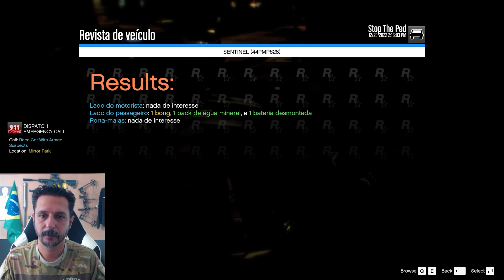TENTOU FUGIR DA FORÇA TÁTICA E ACABOU PRESO | GTA V PMESP | GTA 5 POLICIAL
📸 CANAL SECUNDÁRIO BOBGAMESBR
📸 INSTAGRAM OLDBOBOFICIAL

CASO QUEIRA PATROCINAR O CANAL OU VIATURAS DA SUA CIDADE SÓ AJUDAR COM PIX
24738f61-4ad4-4571-be0b-be41ddd37211
Leandro M